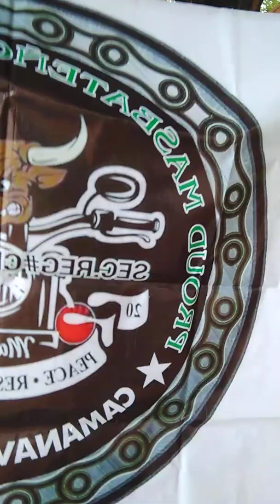Paco canonigo vlog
Usrg charity 9-29-19